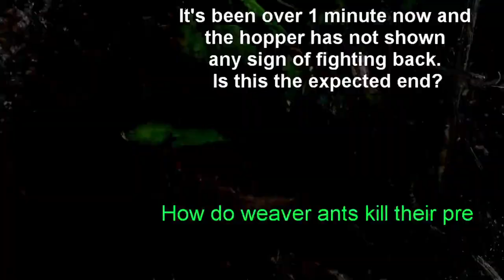Epic ANT vs PREY fight: GRASSHOPPER gives ANTS a run for the MONEY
Hungry weaver ants find themselves in an epic fight with stubborn prey -- a large green grasshopper. The grasshopper made a wrong move and hopped right into a pack of ants and these opportunistic creatures/ insects decided to make a meal out of it. But the grasshopper showed that it was not an easy ant meal. Powerful back kicks with its hind legs made casualties of any ant crossing its path, sending ants flying without wings. African weaver ants are very ruthless and relentless when it comes to their prey but hats off to this brave grasshopper who proved to be a formidable opponent during its last day on earth survival showdown. He died an honorable death!
Enjoy this heroic insect prey survival fight! Is this the best natural insect fight you've seen? Kindly comment.

This is a must-see video. Awe Nature! is committed to bringing you more of these natural animal encounters.

For the final kingdom: Edgar Hopp
Herioca: Eion Mantell
Epic voyage: Dream Cave